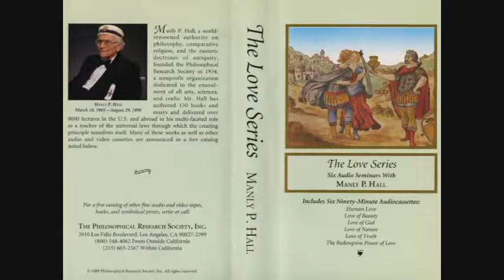Manly P. Hall Lecture On The Love of Nature